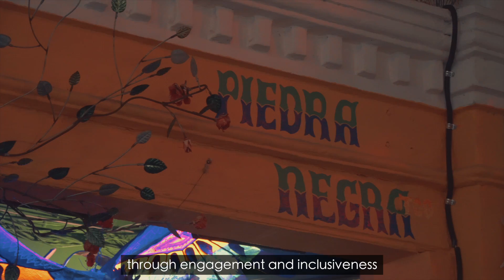GV Highlights + Interview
This video is about Highlights